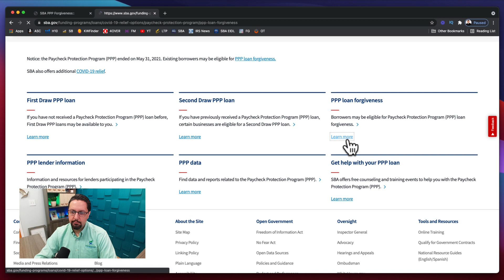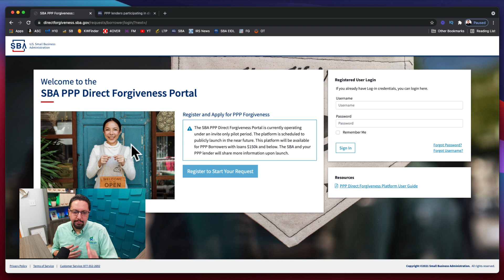300 New Banks & Lenders Using the NEW SBA PPP Forgiveness Portal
SBA releases a new list of the banks and lenders that participating on the new SBA PPP Direct Forgiveness Portal.  The new list shows almost 300 new banks that will participate on the new SBA PPP Direct Forgiveness Portal.  This new ppp loan forgiveness application process will be easier and faster.

This video is intended for education purposes and should not be taken as legal or tax advice.  You should consult with your financial professionals about your unique financial situation before acting on anything discussed in these videos.  Freedomtax Accounting and Multiservices Inc. is providing educational content to help small business owners become more aware of certain issues and topics, but we cannot give blanket advice to a broad audience.  Freedomtax Accounting and Multiservices Inc. or its members cannot be held liable for any use or misuse of this content.